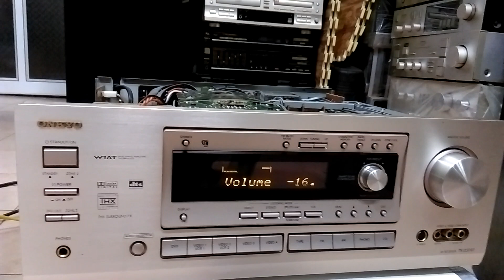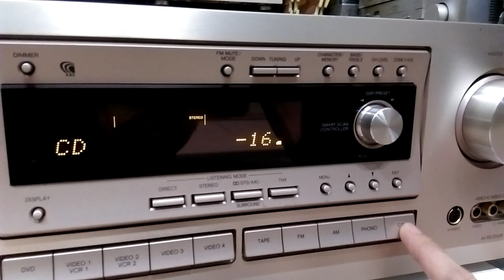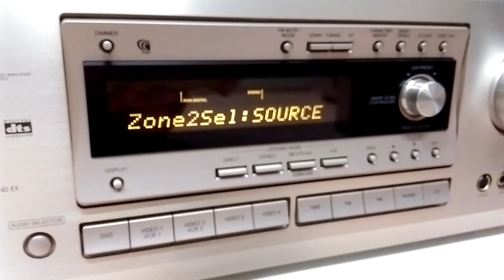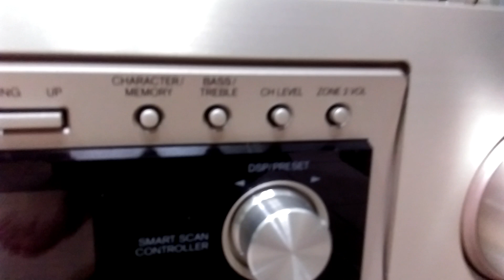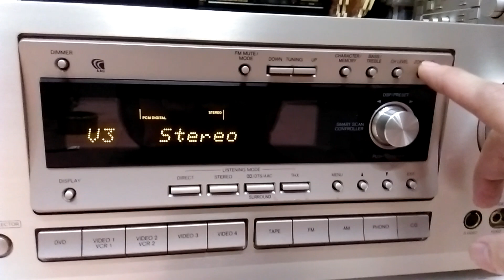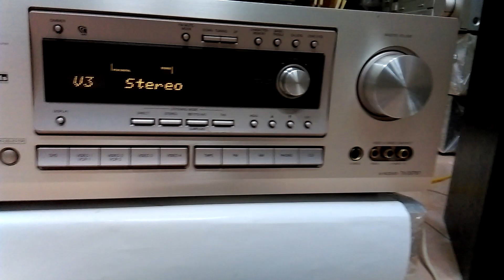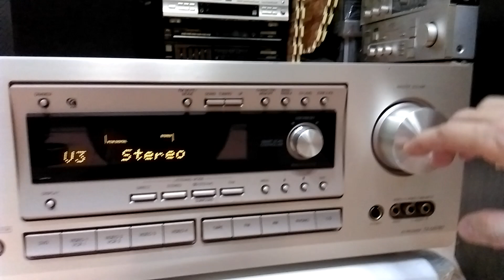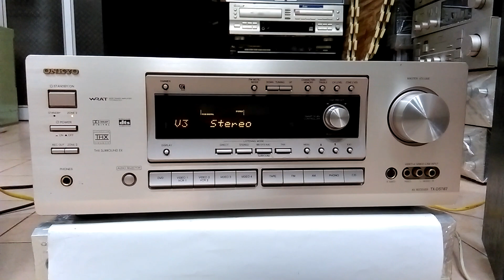( Đã bán ) Test Giải Mã DAC Và Đấu Loa 2 Cầu Trên Onkyo TX -DS787